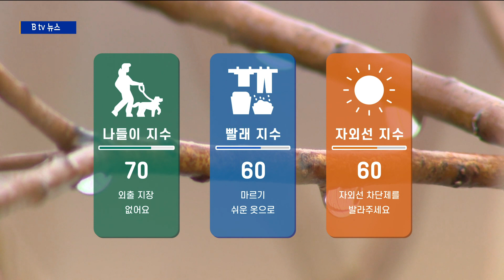[경기] 06월 13일 기상정보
오늘도 소나기 소식이 있어서
잊지 말고 우산 챙기셔야겠습니다.
오후부터 저녁사이 수도권으로
5에서 40mm 안팎의 소나기가 예상되는데요.
소나기가 내리는 동안 벼락이 치고
돌풍이 불면서 우박이 떨어지는 곳도 있겠습니다.

이렇게 흐린 하늘에 소나기 소식이
있지만 낮더위는 계속됩니다.
오늘 낮 최고기온 수원이 29도까지
오르며 후텁지근 하겠습니다.

소나기 구름이 발달하면서 오늘 하늘은 다소 흐리겠고요.
대기확산이 원활해 미세먼지 농도는
좋음에서 보통단계 보이겠습니다.
한낮 최고기온은 28도에서 29도로 후텁지근 하겠습니다.

당분간 하늘이 흐린 가운데
초여름 더위가 이어질 전망입니다.

내리는 비나 소나기로 인해
신발이 젖을 때가 있는데요.
젖은 신발을 바로 신발장에 넣으면
곰팡이가 발생해 발냄새의 원인이 되기도 합니다.

이때 평소 김 봉투나 신발상자 등에 들어있는
실리카겔 봉투를 모아두면 신발 제습에 효과적인데요.
젖은 신발에 실리카겔 봉투 4∼5봉 정도를 넣어두면
보다 효과적인 제습을 할 수 있습니다.

생활지수
나들이지수 70 외출 지장 없어요
부패지수 60 냉장고에 보관하세요
냉방지수 60 활동시간에는 꼭 냉방 필요
빨래지수 60 마르기 쉬운 옷으로
자외선지수 60 자외선 차단제를 발라주세요
불쾌지수 80 덕담 주고받으세요